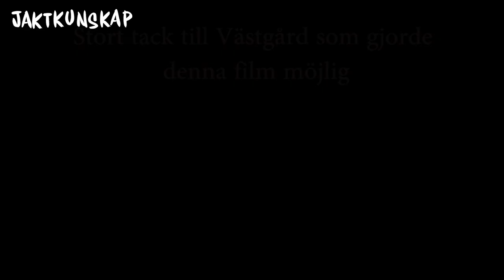Lockjakt på älg - Trailer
Uppladdning för älgjakten - Ny film i slutet av augusti med Bobbo Nordenskiöld och Filip Örnerkrans